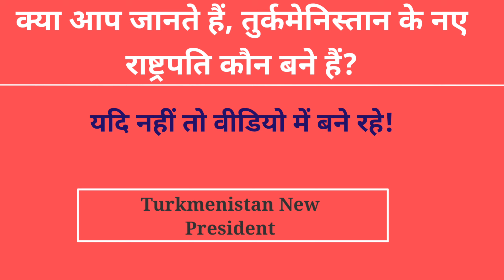तुर्कमेनिस्तान के नए राष्ट्रपति कौन बने हैं? | Vartman Kaun Kya Hai 2022 | Current Affairs Today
Today News
Today News In Hindi
Hindi News